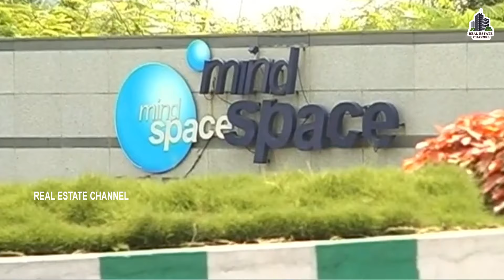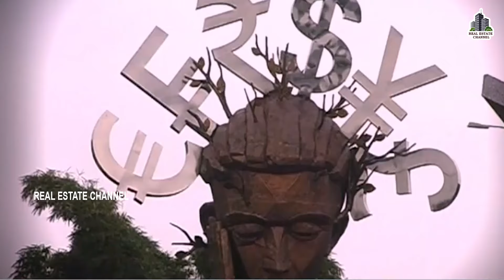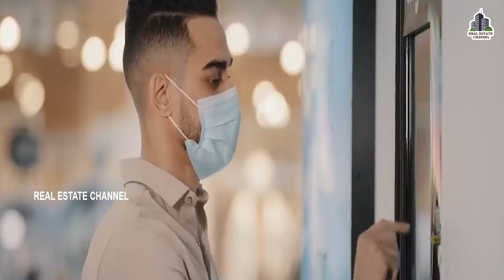Real Estate Highrise Apartments | Real Estate Risk in Hyderabad | కొనలేక జనం తిప్పలు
Real Estate hirise Apartments rates విలాసానికి తగ్గేదెలే భారీగా హైరైజ్ అపార్టుమెంట్లు భగ్గుమంటున్న ధరలు

Latest hyderabad , Information & Updates - Real Estate
Real Estate Property Prices in Hyderabad
Hyderabad's real estate market booms: Property
Hyderabad Real Estate Market Updates, Insights
Realty boom in Telangana hits a pause, registrations dip
Hyderabad Property Market Insights
Housing prices surge in Hyderabad
Hyderabad's Real Estate on the Brink of Collapse
The Future of Real Estate in Hyderabad: Trends to Watch
Hyderabad Real Estate: Rs 25- 50 Lakh Most Demanded
Hyderabad - The 'Bright Spot' in Indian Real Estate Report
The Booming Real Estate Market in Hyderabad
What is the current state of real estate in Hyderabad
real estate India: Mumbai, Bengaluru and Hyderabad
How branded builders fuelling property bubble
Hyderabad's real estate is the most affordable
Real estate demand in Bengaluru, Chennai, Hyderabad rising
Get updated with some Hyderabad Real estate News
Why is Hyderabad experiencing a boom in the residential